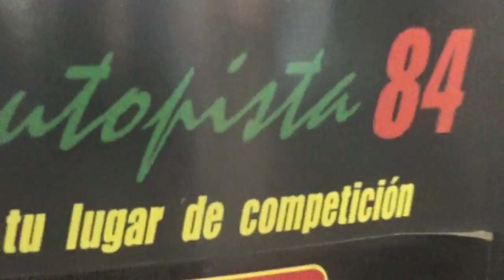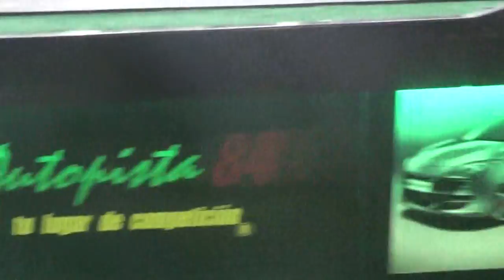Minipista de carreras de "Autopista 84"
Mall Paseo Quilín Macul Santiago de Chile

17 de Febrero 2020

Quiero ir a esta misma para mi cumpleaños de este 2020 que caerá un día Sábado